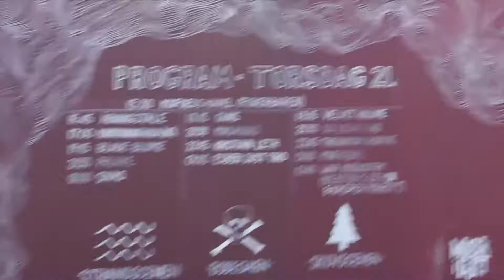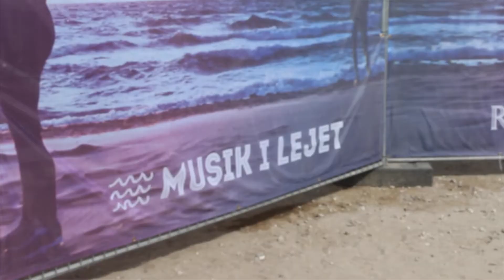Musik i Lejet - 2016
Alle elsker Musik i Lejet

Justin Timberlake - Can't Stop The Feeling (Rocket Fun Remix) by Rocket Fun - Check him out